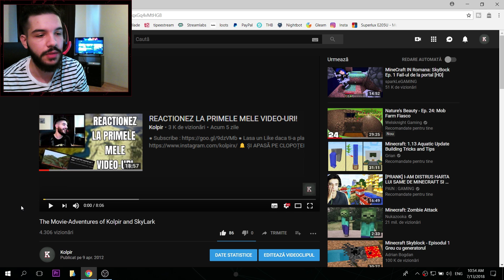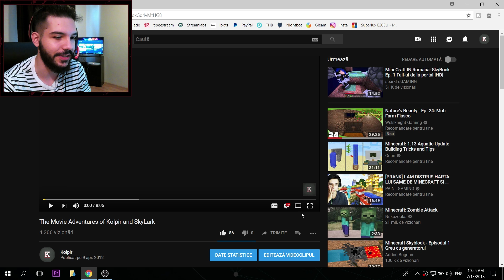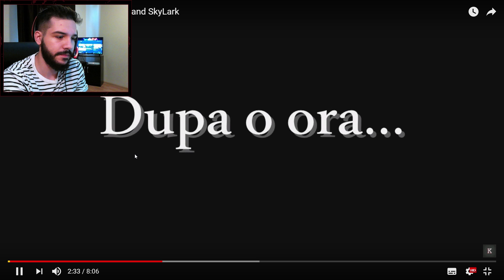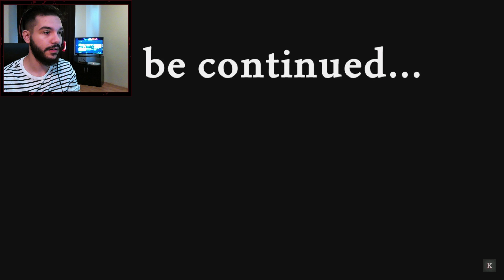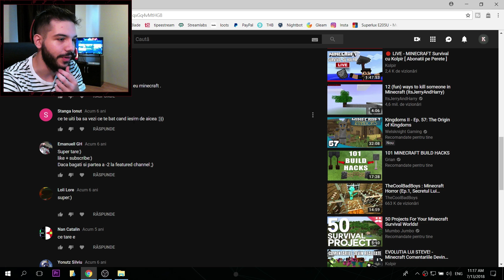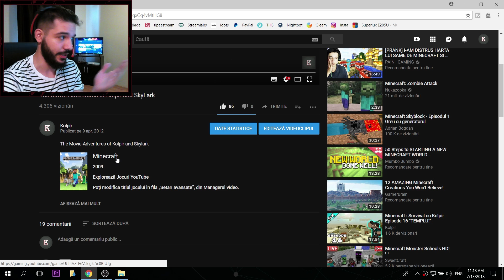REACTIONEZ LA OPERA MEA DE ARTA (THE MOVIE) ft. SkyLark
● Lasa un Like daca ti-a placut!

🔔 ȘI APASĂ PE CLOPOȚEL PENTRU NOTIFICĂRI !